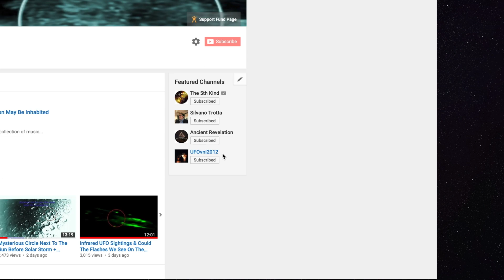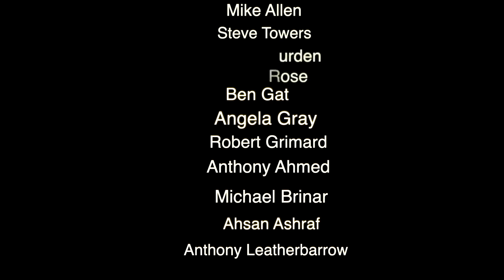UFO's Or Flashes OF Lights On The Moon & Live Deep Sky Objects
WATCH THIS VIDEO AFTER CLEANING YOUR SCREEN AND IN A PITCH DARK ROOM NO LIGHTS. FOR BETTER VIEWING

The moon close up to the surface recent footage showing the lights or flashes on the moon that are going to and from certain areas around the craters.

I show a very close live view of a faraway Messier deep sky objects and it's beautiful to see the atmospheres and fields all around these mysterious worlds. UFO or meteor caught beside Sirius star system live footage close up's.

Thanks...

Thanks the big scope...